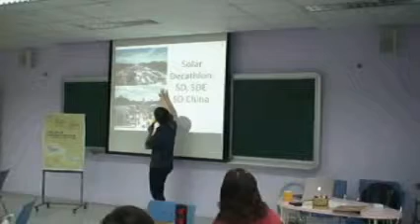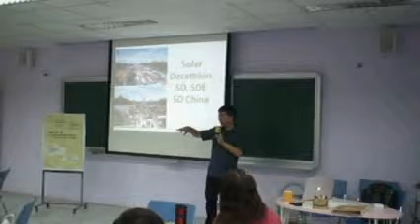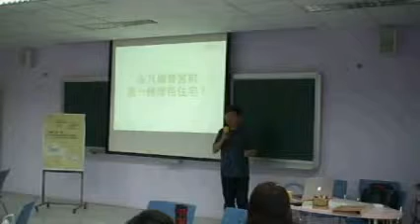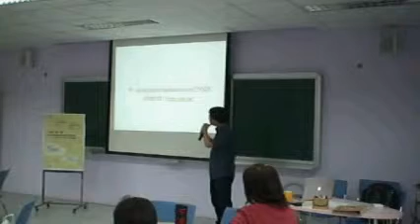交大跨領域團隊 x 2014年歐洲太陽能源屋競賽 mp4